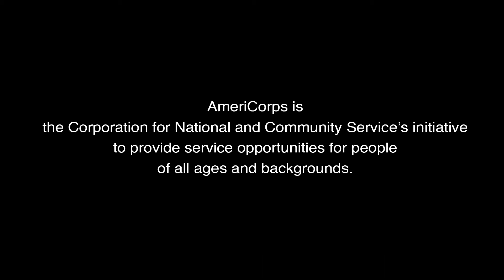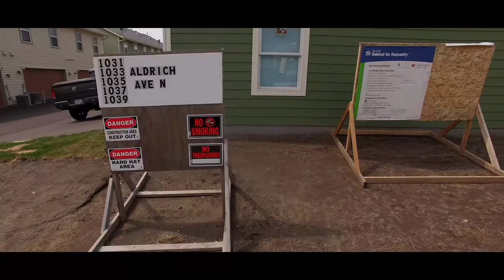Twin Cities Habitat for Humanity: Americorps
Do you enjoy hands-on, meaningful work? Are you interested in making a difference in Twin Cities communities? Would you like to meet new people and contribute to affordable housing options in Minnesota? If you answered yes to any of these questions, AmeriCorps could be for you!

The Twin Cities Habitat for Humanity AmeriCorps members receive a living allowance to serve full-time, building strength and stability alongside homebuyer families, all while gaining real-world experience. AmeriCorps members engage with thousands of volunteers throughout the year and are integral to our mission.

As an AmeriCorps member, you can serve in a leadership role on an active build site or in the office assisting families, volunteers, and staff.

For more information on getting involved with Twin Citites Habitat for Humanity AmeriCorps,